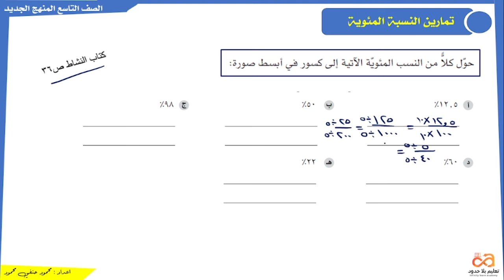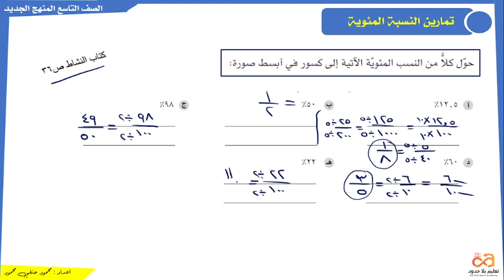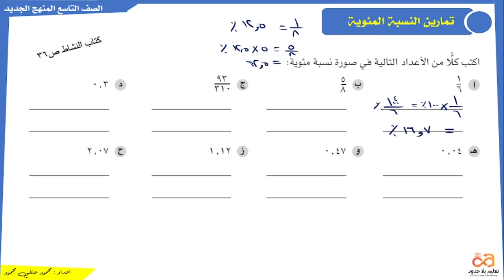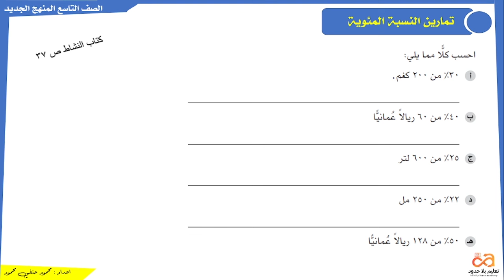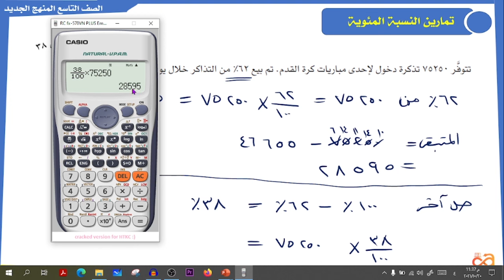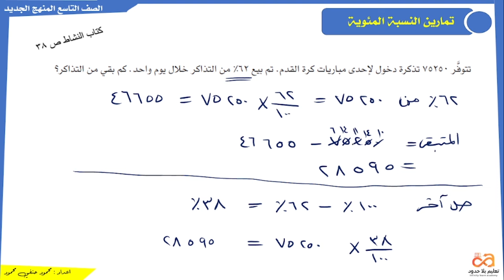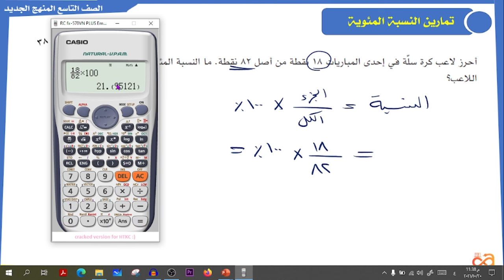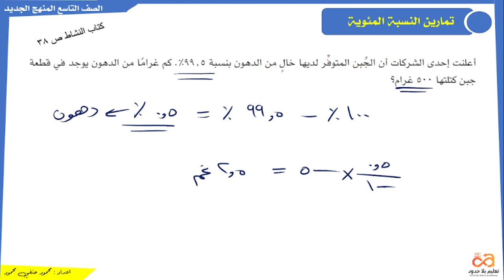2 - 3 | النسب المئوية | الصف التاسع | الفصل الأول | تعليم بلا حدود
شرح لمفهوم النسبة المئوية وحل تمارين متنوعة من كتاب النشاط
ما عليك سوى الانتساب إلى هذه القناة للاستفادة من المزايا: